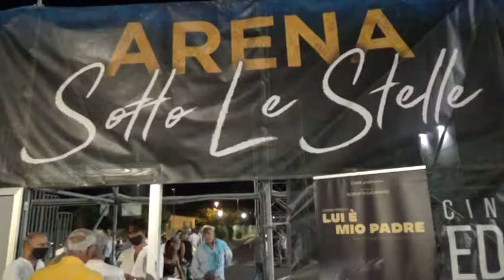AGROPOLI PRIMA DEL FILM LUI E' MIO PADRE